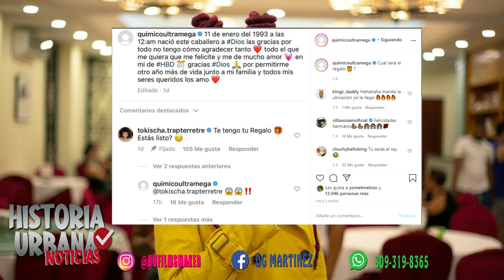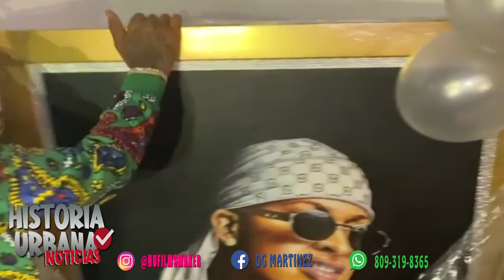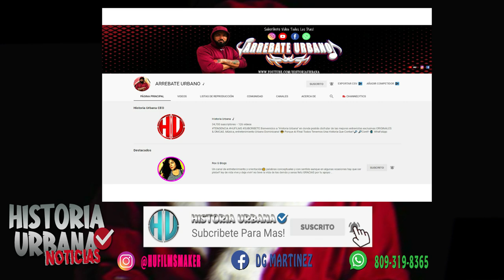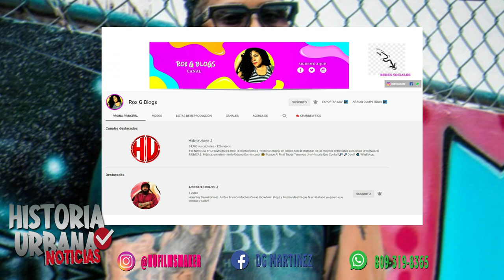Quimico Ultra Mega​ X Tokischa​ - BELLACA PUTONA - ( VIDEO OFICIAL ) HU 4K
Químico ´´Ultra Mega´´ ❌ Tokischa -  HAPPY HAPPY (Video Oficial) 4K H | U

Bienvenidos a "Historia Urbana" en donde podrás disfrutar de las mejores entrevistas exclusivas ORIGINALES & ÚNICAS. Música, entretenimiento Urbano Dominicano!

 😍Porque Al Final Todos Tenemos Una Historia Que Contar!!🔎
                             copyright (©) Historia Urbana

🔥METAS  2020🔥
 😍 1k     Inscritos✅
😎 5k     Inscritos ✅
😃 10k   Inscritos ✅
 😱 20k   Inscritos✅
😱 50k   Inscritos🔒
😱 100k Inscritos🔒

copyright (©) Historia Urbana
       Historia Urbana ✅